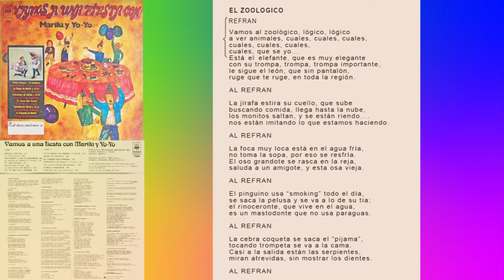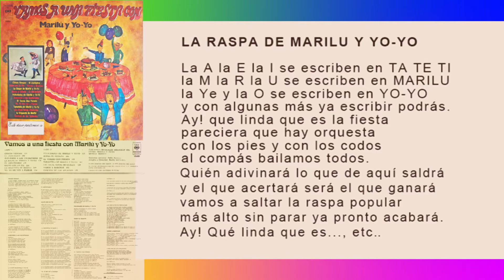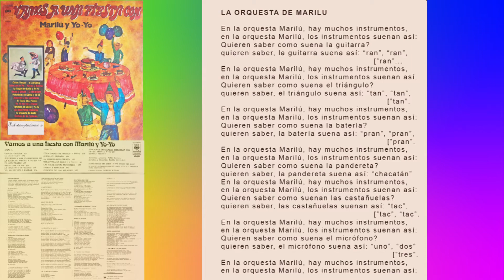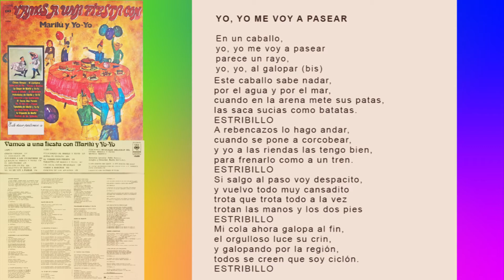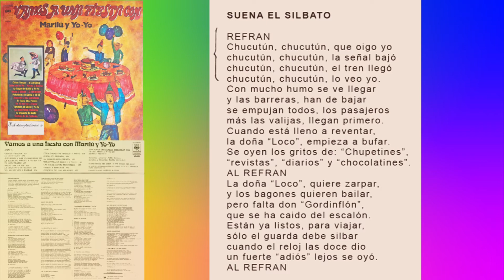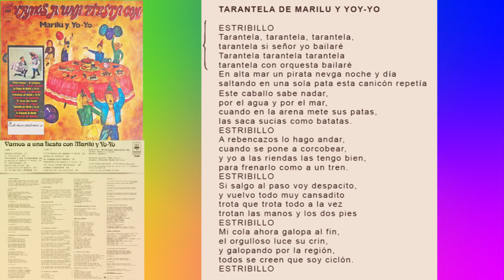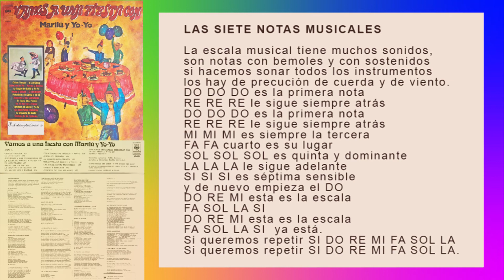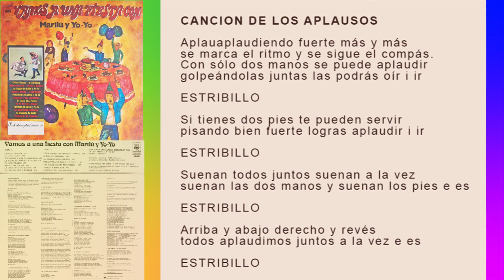Vamos a una fiesta con Marilú y Yo~Yo - 1975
V a m o s   a   u n a   f i e s t a  con
                 M a r i l ú   y   Y o ~ Y o

LADO 1                                                                  LADO 2

1. CHICOS VENGAN  1,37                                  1. FELICIDADES DE MARILU Y YO~YO  1,15
2. EL ZOOLOGICO  3,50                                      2. SUENA EL SILBATO  4.08
3. JUGUEMOS A LAS CACHETADAS  2,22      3. EL TORERO DON FERMIN  1.58
4. LA RASPA DE MARILU Y YO~YO  1,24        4. TARANTELA DE MARILU Y YO~YO  3.02
5. EL ABECEDARIO  1,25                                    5. LAS SIETE NOTAS MUSICALES  1,30
6. SALTO CON UN PIE  1,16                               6. VAMOS A MARCHAR  3,32
7. LA ORQUESTA DE MARILU  2,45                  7. CANCION DE LOS APLAUSOS  1,58
8. YO, YO ME VOY A PASEAR  2,38

                    EDICIONES MUSICALES MELOGRAF SRL
                    LETRA: MARILU Y YO~YO
                    Dirección Artística: Pablo Ramírez
                    Arreglos y Dirección: Buddy McCluskey

               SI TIENE REPRODUCTOR DE CINTA ESTE L.P. TAMBIEN
               ESTA EDITADO EN:
               CASSETTE CBS ESTEREO Nº 59.460